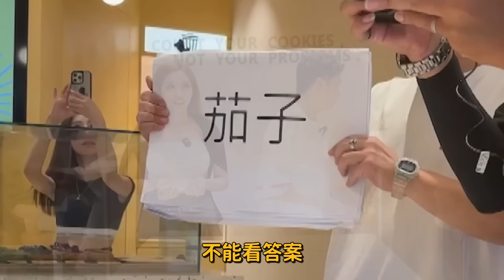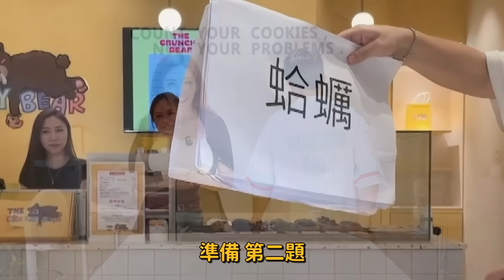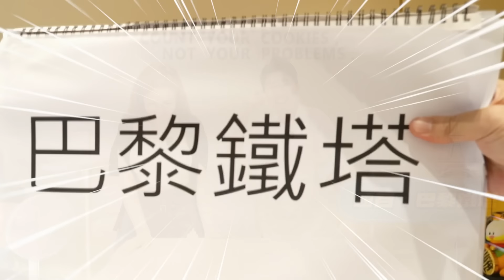【寄生上流】立東朋友大力推薦？！混血闆娘有特殊擇偶標準？！為了客人砸下重本開店？？張立東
想報名的男員工這邊請
店家資訊
The Crunchy bear
台北市中山區敬業一路178號1樓
闆娘IG：kaye.57

我們有threads了！！歡迎來追蹤！！
threads：ddlongdqiang